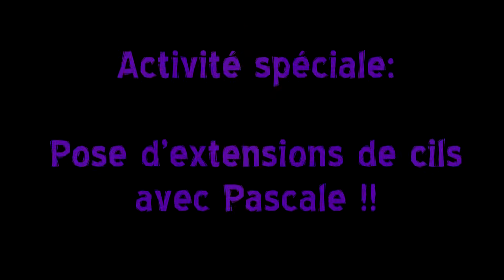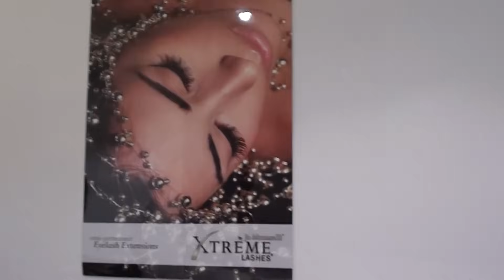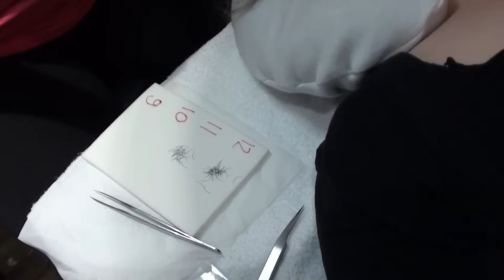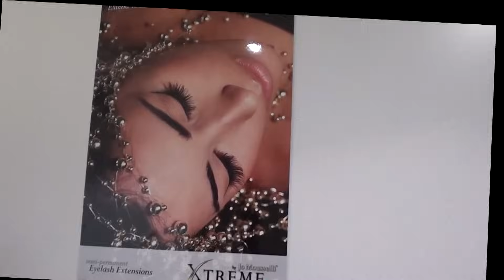* Pose d'extension de cils * | Pour tout savoir et voir!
Jolyanne

P.S. J'ai maintenant une boîte postale, donc si l'envie vous prend de m'envoyer un poème, une fausse moustache ou une planche à repasser, c'est par ici :P haha